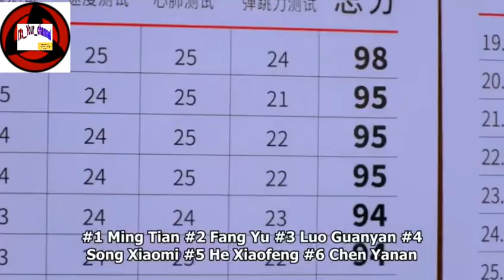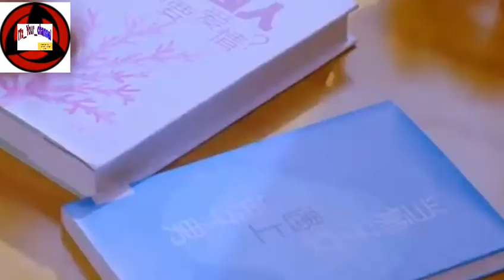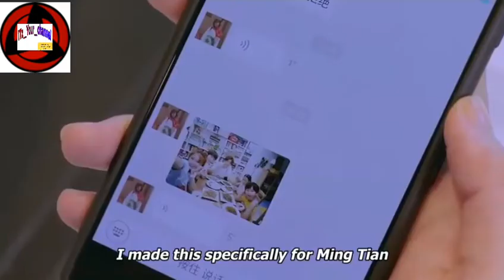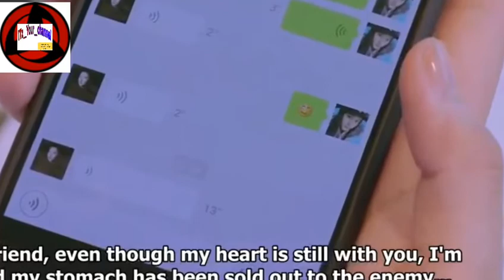Sweet Combat/ Part 3/ Story Explained/ Hindi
Ming Tian is a youth living with his younger brother and sister, as his mother has left and his father has died. Having to work several part-time jobs, he decides to enroll into Zheng Ze University, a sports school which is known for giving out a generous amount of scholarship funds, despite having no foundation in sports. There, he meets Fang Yu, heir of a giant conglomerate, who is groomed to become the next successor. However, Fang Yu has no interest in her family's business and is instead passionate about sports. Defying her family's protests, she enrolls into Zheng Ze University and became the mixed martial arts champion of the school. Fang Yu is tasked to train Ming Tian and during the process of learning, the two fall in love with each other. Under the assistance of Fang Yu and their friends, Ming Tian eventually grows to become a skilled sportsman.